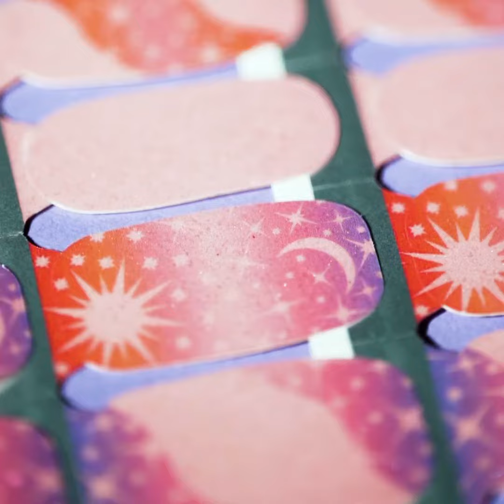Star Struck Mini Collection Color Street April 20, 2021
Available while supplies last from April 20 at 10:30am CET

We're excited to debut 3 manicure designs and 3 pedicure shades that bring sky-gazing to mind.

For your new manicure sets, we'd like to introduce you

Star-Crossed, a dreamy pink, orange, and blue design of the sun, moon, and stars

Into the Cosmos, a glittery white and blue design of stars and sun flares

Painted Dawn, a frost-finish nail art look featuring clouds and the beautiful watercolors of an early morning sky.

To match these stellar manicure strips, we are excited to debut new pedicure sets

Moonburst, a dusty silver-pink glitter

Evening Sky, a pearlescent deep purple

Strawberry Sunrise, a shimmery pink.